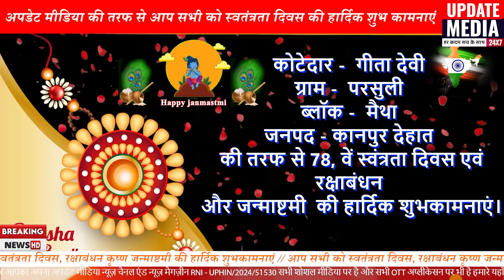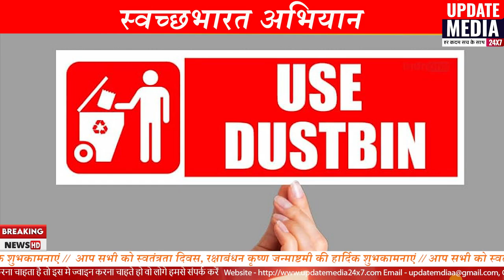कोटेदार || गीता देवी || स्वंत्रतादिवस एवं रक्षाबंधन और जन्माष्टमी की हार्दिक शुभकामनाएं ||9956178498